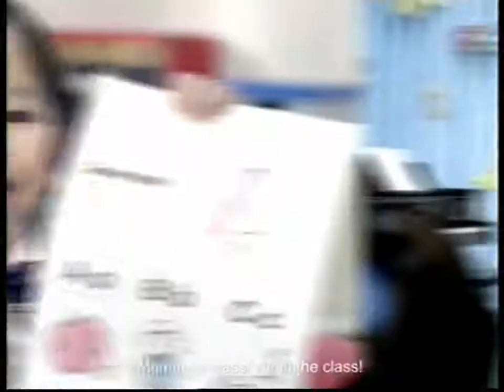TVC Abbott PediaSure